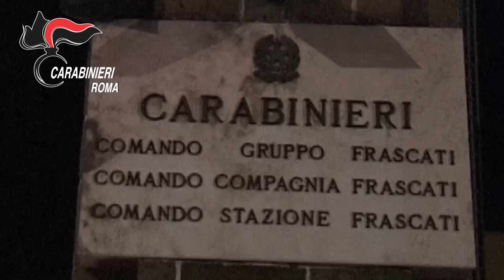Operazione antidroga "DRONE"